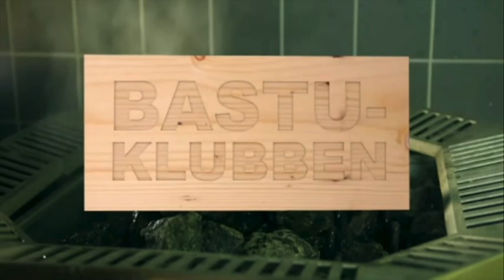Bastuklubben med Jarmo soundtrack - (2014)